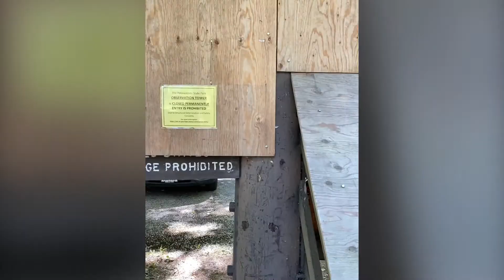Road trip to Door County, WI